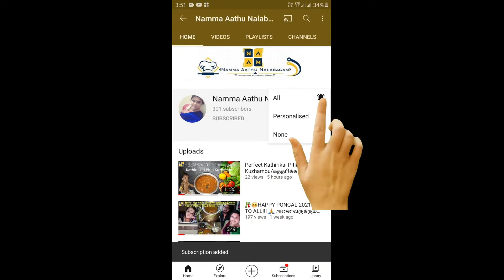056😍 Dinner Combo- Restaurant Style Veg Pulao/Veg Pulao and Veg Kurma Recipe/வெஜ் புலாவ்/வெஜ் குருமா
Restaurant Style Veg Pulao in tamil
Perfect non sticky Veg Pulao
Perfect Veg pulao hotel style
Hotel style Veg Pulao
Hotel style Vegetable Pulao
Vegetable Pulao in tamil
Vegetable Pulao Recipe
Veg Pulao for Dinner
Veg Pulao for Lunch
Simple Veg Pulao in tamil
Simple Vegetable Pulao in tamil
Veg Pulao recipe in tamil
வெஜ் புலாவ்
வெஜிடபிள் புலாவ்